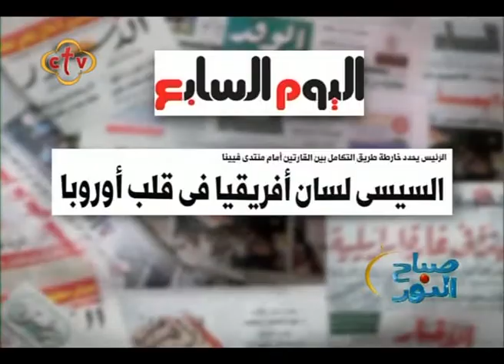صباح النور - 19/12/2018 - ج2